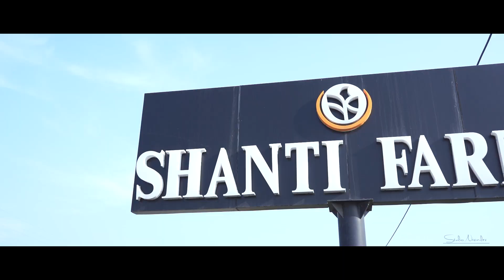GURRAJ & GURSHARAN || WEDDING TRAILER